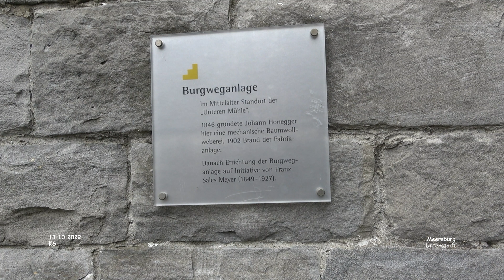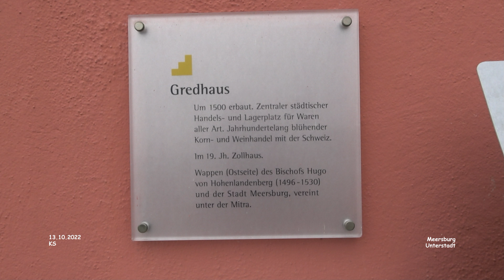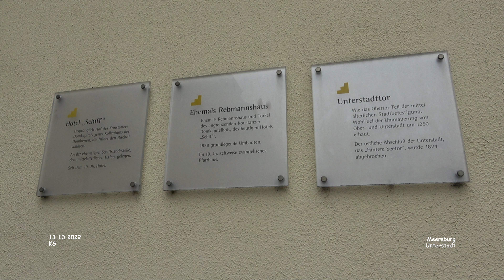Unterstadt - Meersburg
Urlaub Meersburg - Bodenseekreis

Unterstadt - Meersburg - Bodenseekreis